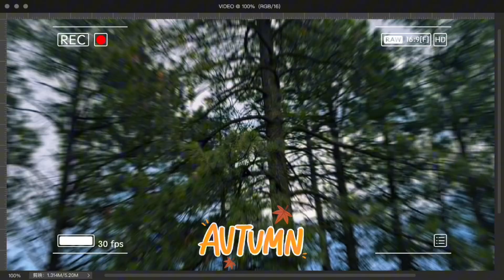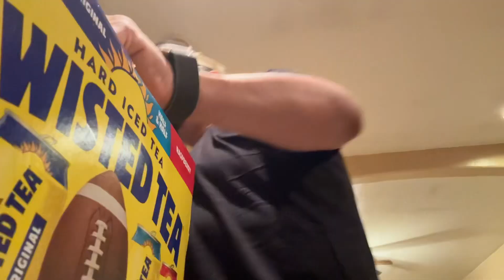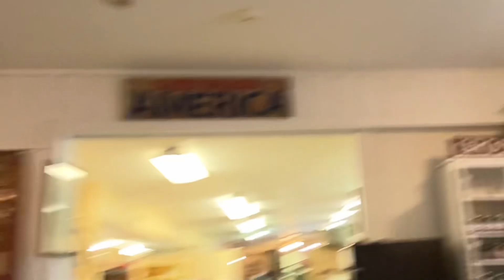NORTHERN ARIZONA | Family, Cabin, Exploring 🌲